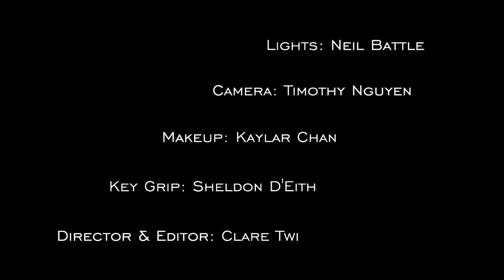Clare Twiddy - Tethered Down (Official Music Video)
- LISTEN TO TETHERED DOWN -
ffm.to/jmrqd9v

- MUSIC CREDITS -
Written by: Clare Twiddy
Produced by: Clare Twiddy & Cam Blake
Musicians: Clare Twiddy (vocals, keys, production) & Cam Blake (vocals, keys, guitar, bass, production)
Mixed by: Cam Blake
Mastered by: Brock MacFarlane @ CPS Mastering

- VIDEO CREDITS -
Camera: Timothy Nguyen
Lights: Neil Battle
Key Grip: Sheldon D'Eith
Makeup: Kaylar Chan
Direction, Editing, & Performance: Clare Twiddy
Location: Havana Theatre, Vancouver, BC

- LYRICS -
Feel, feel something

A foggy pinnacle, dressed up in crystal love notes
the dew it wets your lips with a bitter taste
We’re switching back and forth from anything that points north
Finding the boiling point, falling in it

I try to catch you but you’re too far (too far)
I try to leave but I’m always tethered down you see
I try to leave, I try to leave

Driving at a rapid speed, so I’m not locked in memory
corkscrew and seal your mouth, spit your words out

Thrown against the wall just to feel my palms
Point me north or south I’m losing my grip
Course it through my veins just to feel a trace
Thrown against the wall to feel something (feel)

Pale roses in my hand, sweet dreams that turn to nothing
Filling an empty vase with echos everyone is singing

I try to catch you but you’re too far

Feel something (feel)
Feel something, no (feel)
Feel something (feel)
Feel something, ah oh (feel)

Course it through my veins to feel something